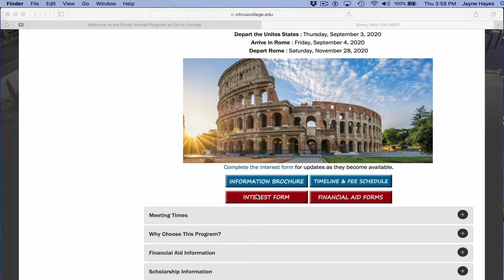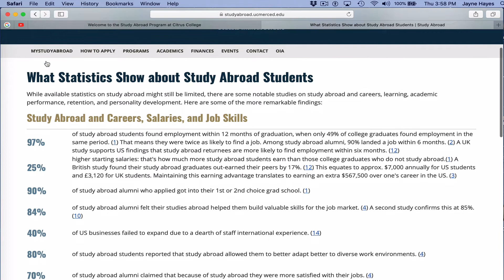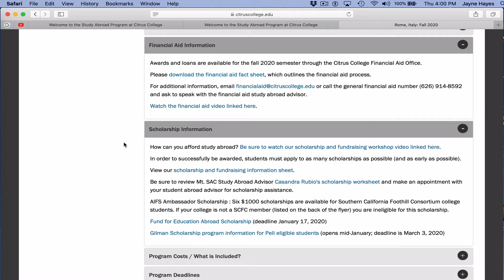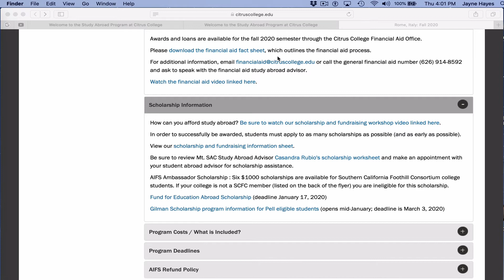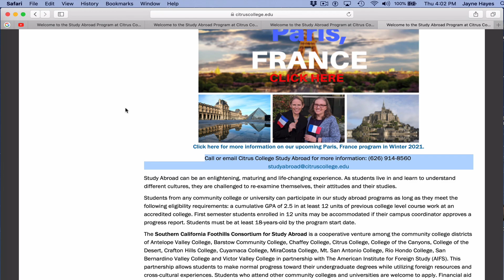Intro to Study Abroad at Citrus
John Morris gives an introduction to the Study Abroad Program at Citrus College.